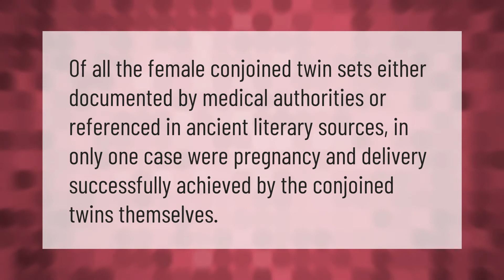Can female conjoined twins get pregnant?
00:00 - Can female conjoined twins get pregnant?
00:33 - What happens if a conjoined twin kills someone?

Laura S. Harris (2021, March 17.) Can female conjoined twins get pregnant?
    AskAbout.video/articles/Can-female-conjoined-twins-get-pregnant-231701